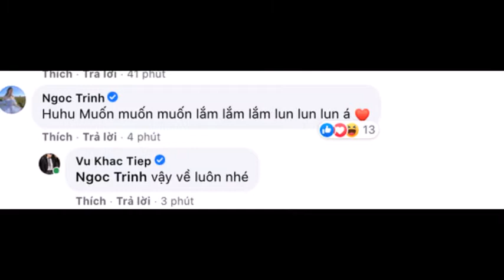Vũ Khắc Tiệp “nhá hàng” biệt thự siêu sang khiến Ngọc Trinh đã có nhà 40 tỷ vẫn muốn dọn vào ở?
Vũ Khắc Tiệp “nhá hàng” biệt thự siêu sang mới, thế nào mà khiến Ngọc Trinh đã có nhà 40 tỷ vẫn muốn dọn vào ở?